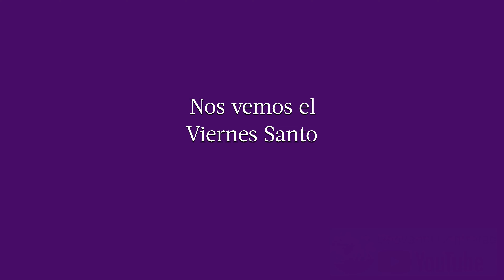Jueves Santo 2021 - Jesús de Candelaria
Otro Jueves Santo sin Jesús de Candelaria en las calles, pero recordamos juntos, lloramos juntos, y oramos juntos porque sabemos que estas hermosas tradiciones volverán, y gracias a Dios estamos vivos. Sigue la serie de añoranzas/remembranzas para precisamente recordarnos eso.

Fotos propias de ahora y de años pasados, y capturas de videos inéditos, en la cuenta de Instagram

En Facebook únete a la FanPage de Turnos del Recuerdo para conocer las cartulinas de años y décadas pasadas